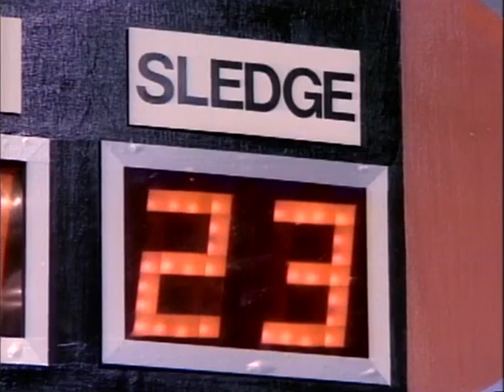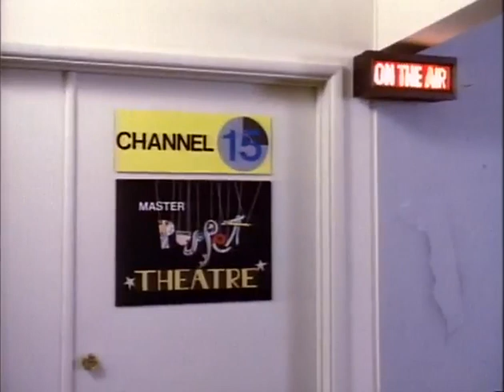Sledge Hammer T1E11